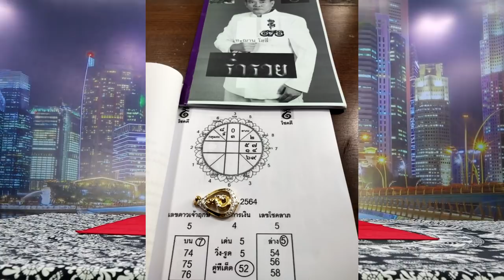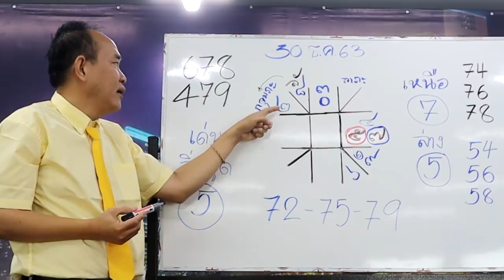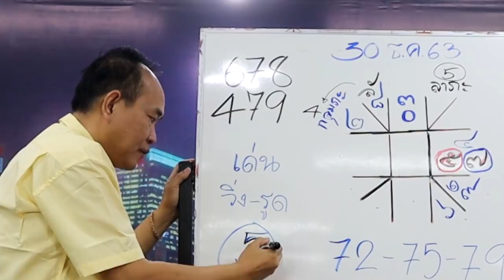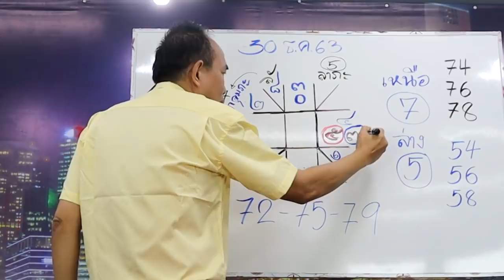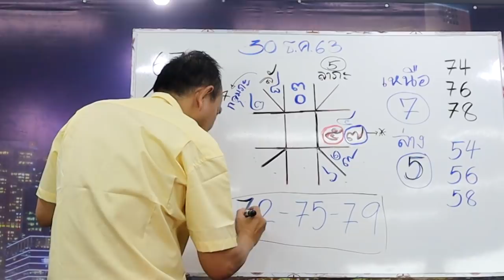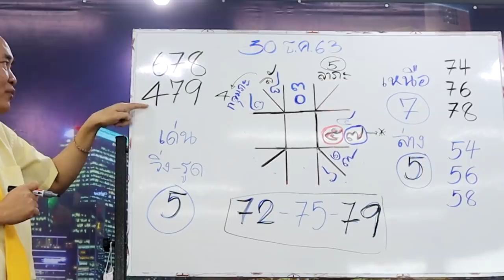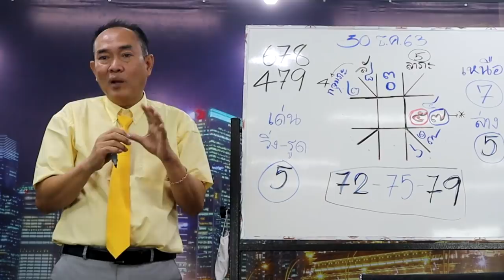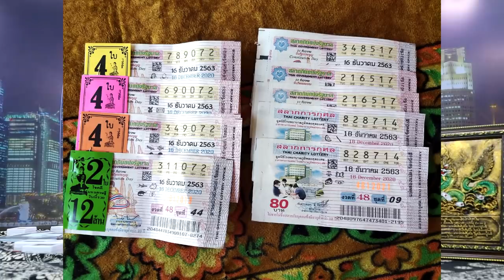จัดโชคชุดใหญ่เป็นของขวัญปีใหม่ งวดวันที่ 30 ธ.ค.63 โดยอ.ฌานHOLY